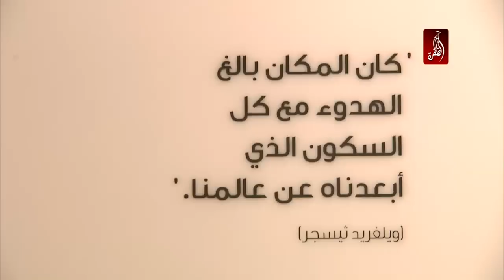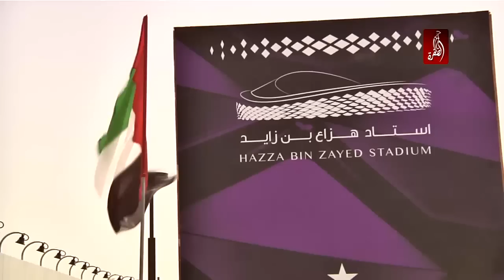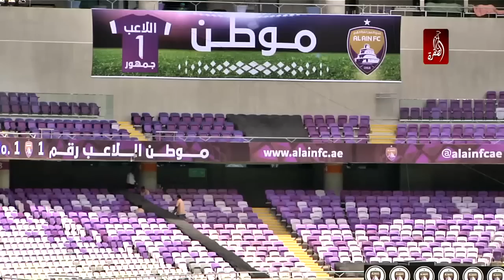برنامج واحد كيلومتر مربع الحلقة 9 " العين دار الزين " - قناة الظفرة